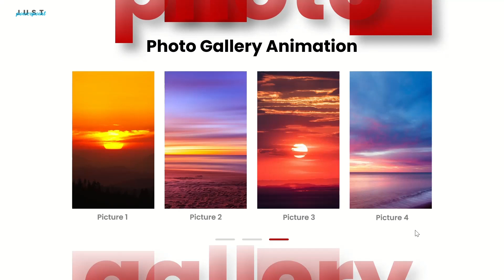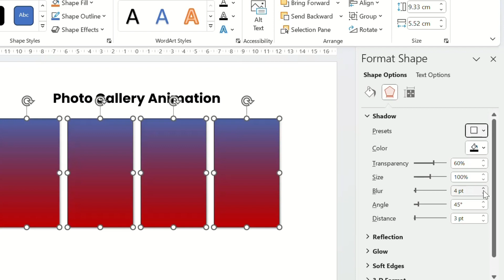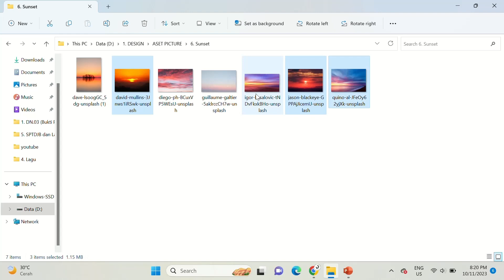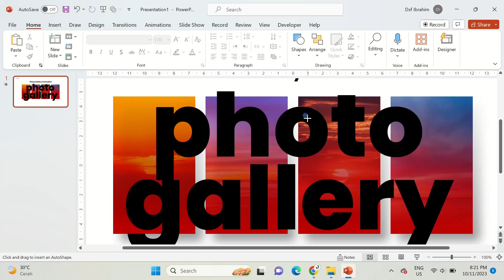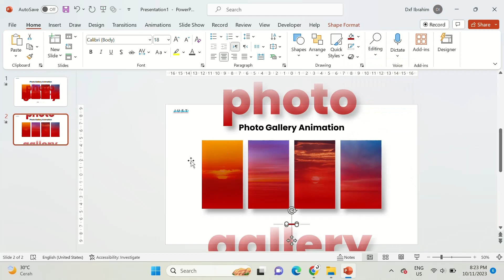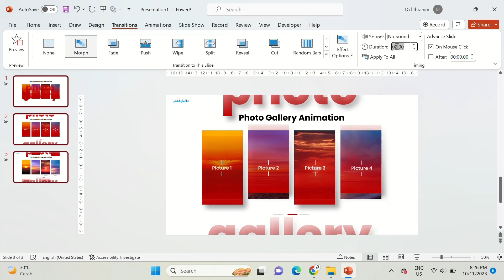Beauty Images Animation in Powerpoint - Morph Transition